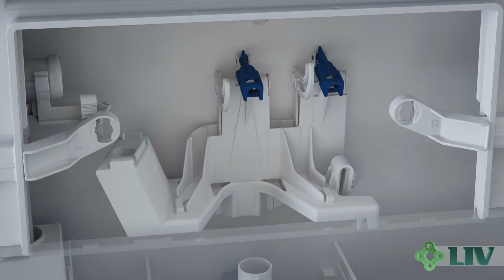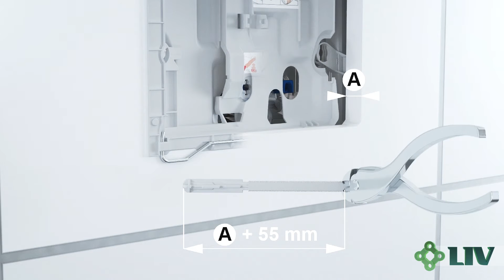LIV-FIX 9052 installation - 3D animation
Tips for quick and easy installation of concealed cistern, ideal for very thin walls. An excellent foundation for modern areas, for new constructions and renovations of bathrooms and sanitation facilities.